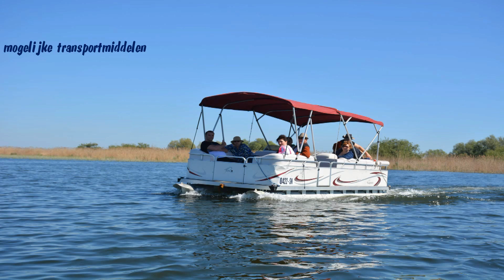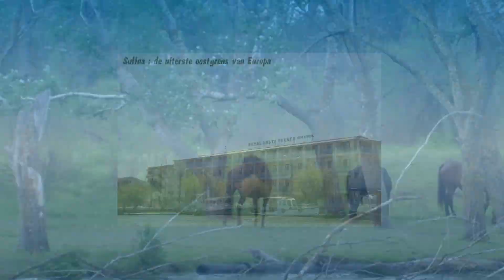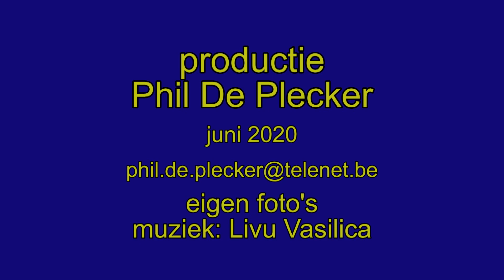De Ronde van Roemenië - rit 7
Rondvaart in de Donaudelta vanuit het Cormoran resort in Uzlina